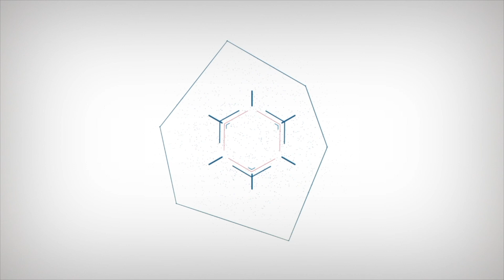محلات تدليك ام دعارة؟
أنور_جابري مساعد وكيل الجمهورية و الناطق باسم محكمة سوسة 1 يسرد التفاصيل